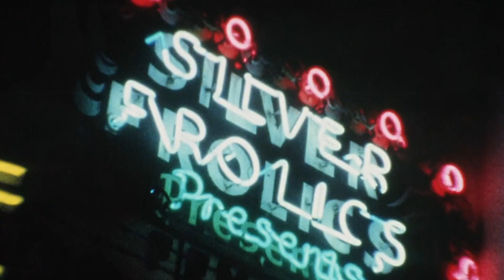Big Freedia & Adie Share Their Resilience Following Hurricane Katrina | Made From Scratch | Fuse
Big Freedia and her friend Addie make Momma Vera’s cornbread dressing, fried fish, and smothered cabbage.

Welcome to the Fuse YouTube channel where you’ll find hit YouTube series like Mind Massage, Lie Detector, and Ask About Me. Looking for more? Check out Fuse+, where you can binge full episodes of our TV shows like “Big Freedia Means Business,” “Sex Sells” “Made From Scratch,” We Need to Talk About America” and more. For just $1.99 a month, what are you waiting for?